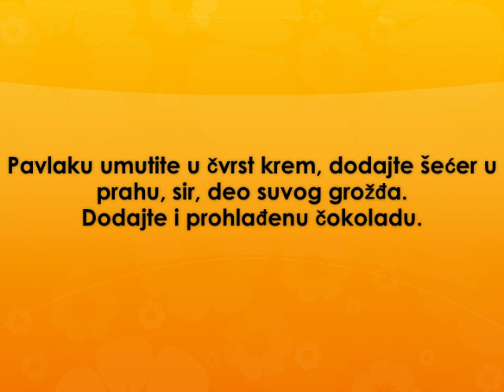Cokoladna torta sa sirom recept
recept za cokoladnu tortu sa sirom